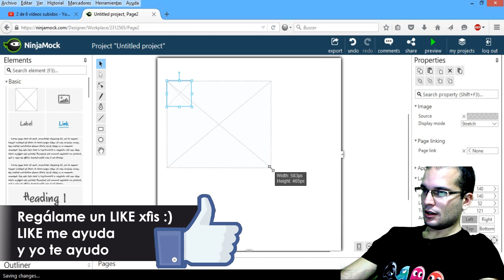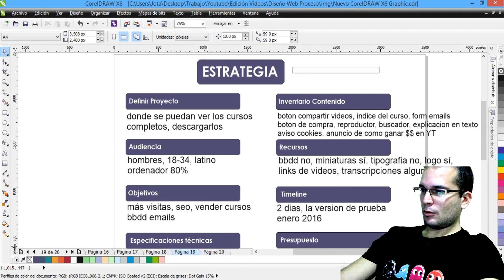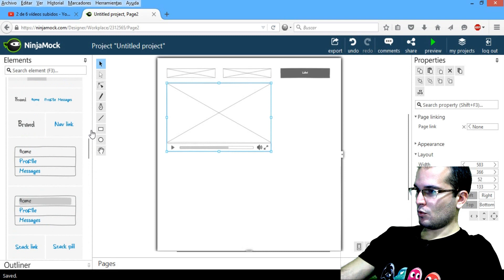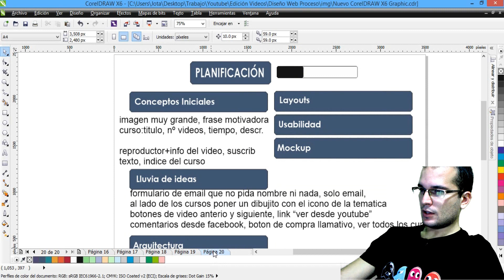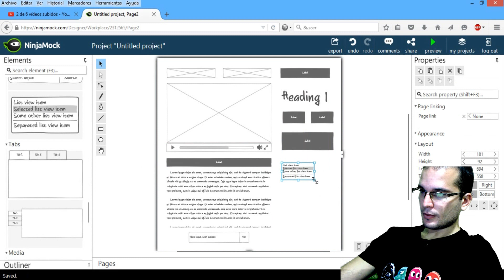Como hacer una Pagina Mobile First y Responsive Design 05 | Mockup de la pagina del video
En este tutorial sobre Mobile First y Responsive Design veremos un ejemplo practico de como hacer un mockup para una pagina web con la herramienta NinjaMock que nos permite hacer un diseño inicial del resultado final del sitio web

▼ HOLA MUNDO!!